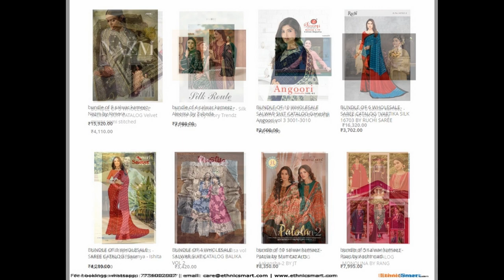57 wholesale bundles launched today 16th Dec 2022